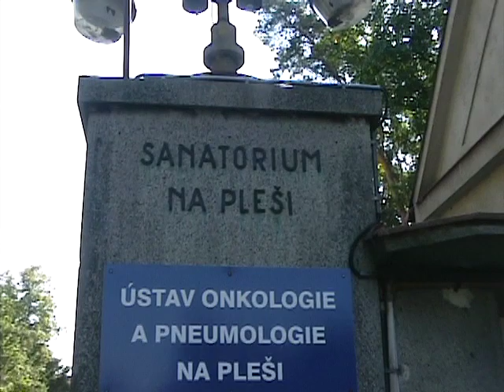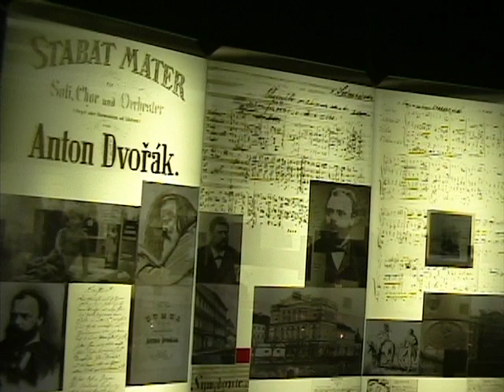Castle Frydlant, Ples Sanatorium, Dvorak's Museum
In 2006 we have seen more castles in the Czech Republic: Frydlant, Hejnice, Breznice including churches in Hejnice and Rozmital. With our friends from school we visited also Dvorak's Museum.This may be a blasphemy considering that the background music of this video is Smetana's Tabor. Famous Czech composers Dvorak and Smetana were implacable rivals in the 19th century.

Na naší cestě kolem Čech jsme díky přátelům ze školy ještě navštívili zámek Frýdlant, kostel a zámek v Hejnicích, zámek Březnice a kouzelný kostelík v Rožmitále pod Střemšínem. Video má hudební doprovod ze Smetanova Tábora, což je asi rouhání, když tady ukazuji Dvořákovo muzeum.